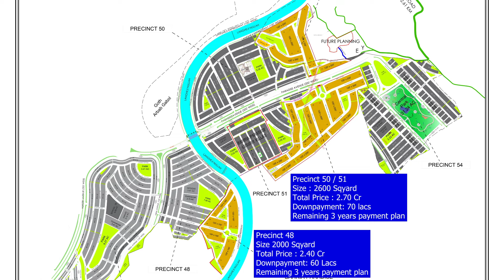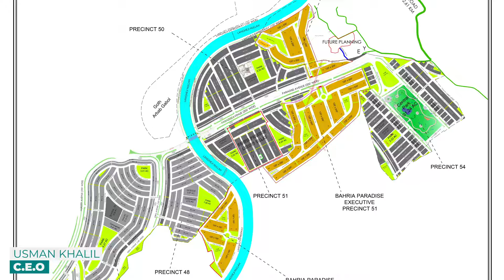2000 & 2600 Sqyard Farmhouses In Bahria Town Karachi || Complete Map Briefing With Inventories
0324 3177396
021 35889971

OFFICE ADDRESS

DHA OFFICE
15TH COMMERCIAL LANE , MEZZNAINE NUMBER 1, DHA PHASE 2 EXT KARACHI